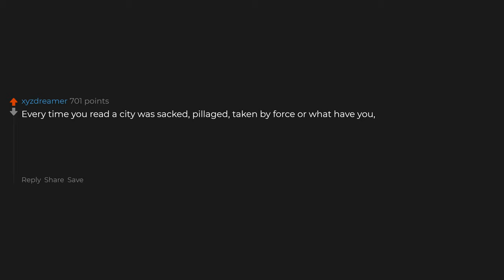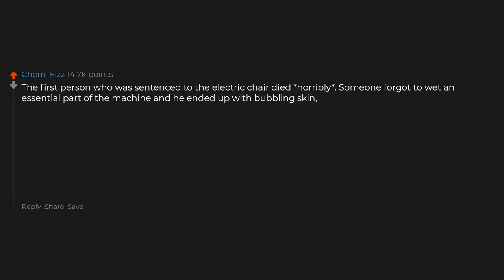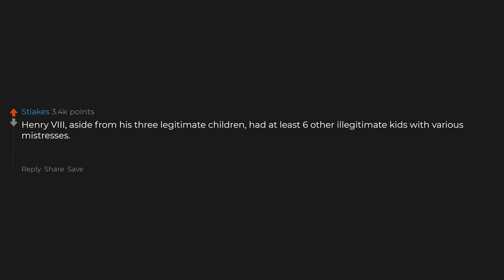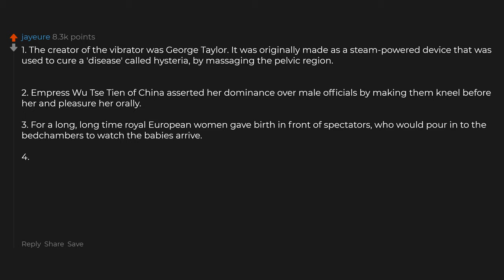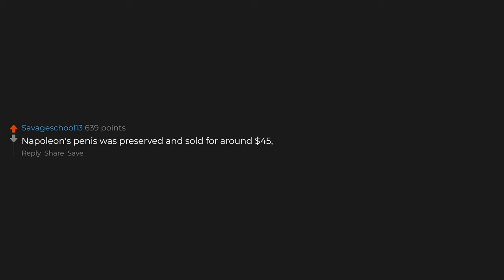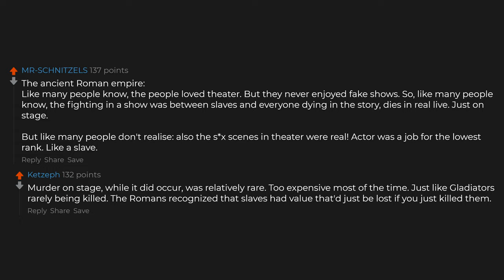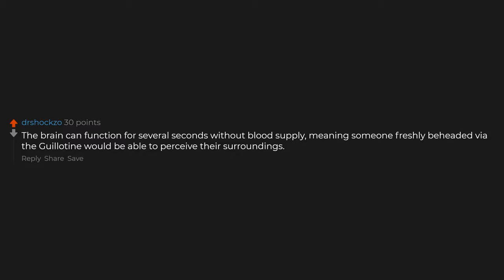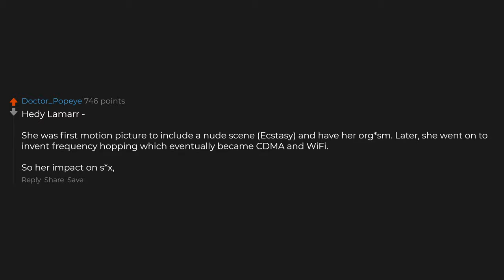What Big NSFW Facts Don't Get Taught In History Class, Story?